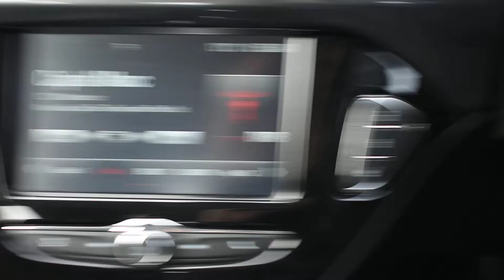Vauxhall Corsa 1.4 16V 75PS Ecoflex Energy 3dr Inc Air Con - New In Stock - MF66ORX